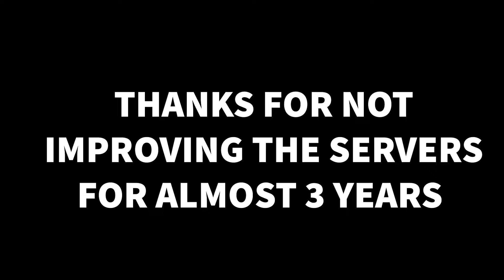I Got SCAMMED In The GALAXY CUP 😭 | FORTNITE ANDROID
fortnite galaxy cup , galaxy cup , scammed in galaxy cup. i still cannot believe this happened to me

Im a decent fortnite mobile android player and even my device supports 60 fps (hardware perspective) there is no 60 fps too !! If you enjoyed watching my video and if atleast it brought a little bit of smile on your face , please subscribe to my channel !! so please help me grow my channel !! I know im a small youtuber ! Thankyou ☺️